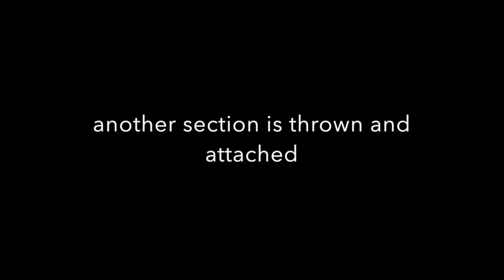Ceramics Conference Demo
Here's a video of Cameron Williams throwing a large form at the Ceramics Conference in 2015.  The piece is thrown in sections and the video is in fast motion.